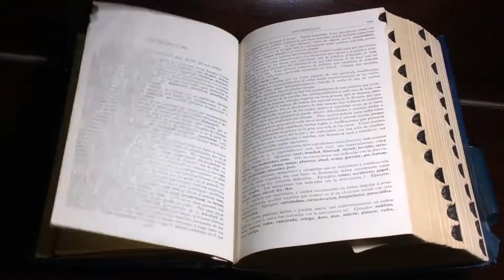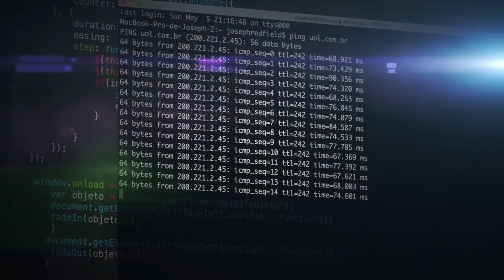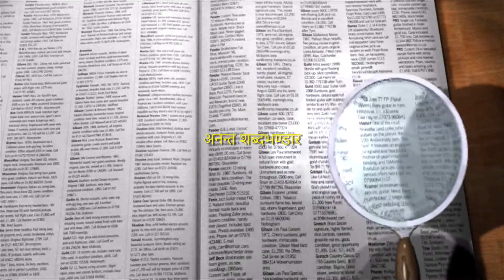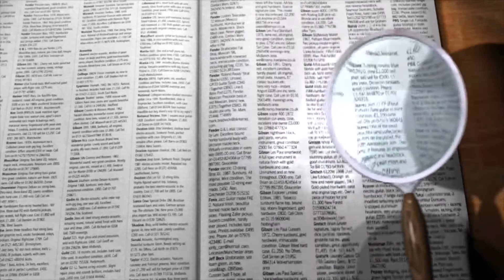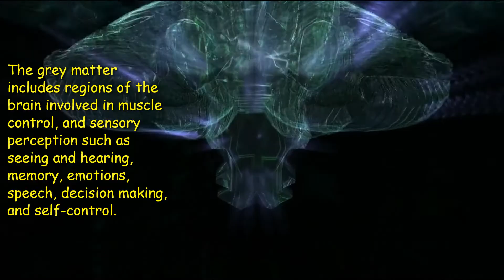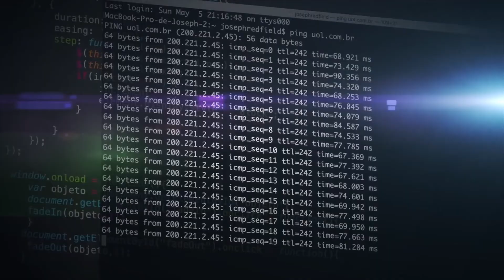The Science Behind Sanskrit Language- Facts Explained.|The Most Scientific|संस्कृत |Hindu Science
Hindu science                          Hindu science                            Hindu science
The Science Behind Sanskrit Language
संस्कृत
 Facts Explained.|The Most Scientific|
What we discovered from the structural MRI scanning was remarkable. Numerous regions in the brains of the pandits were dramatically larger than those of controls, with over 10 percent more grey matter across both cerebral hemispheres, and substantial increases in cortical thickness. Although the exact cellular underpinnings of gray matter and cortical thickness measures are still under investigation, increases in these metrics consistently correlate with enhanced cognitive function
Facts of Sanskrit Language.
The Science of Sanskrit Language Explained
Myths about Sanskrit
Sanskrit-The Language of the Gods - Facts About Sanskrit Language
Origin and History of Sanskrit

Hindu Dharma is scientific as it is based on what can be known, intuited and experienced. There is no need for any blind belief to qualify for heaven.Children don't understand about the Hinduism and whosoever denies it, should understand it before calling it a pseudo science. It's not even religious in nature or by definition by a far margin.
Every thing related to hindu science